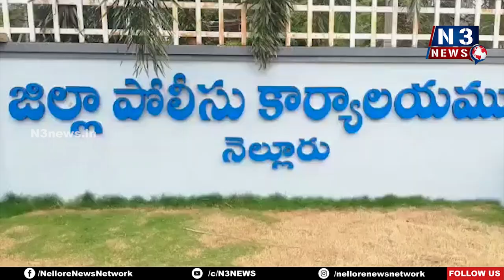హోమ్ గార్డ్ చేతి వాటం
- సుమారు కోటి రూపాయలు పైగా నగదుతో పరార్
- నెల్లూరు ఎస్పీ ఆఫీస్ లో సంఘ‌ట‌న‌